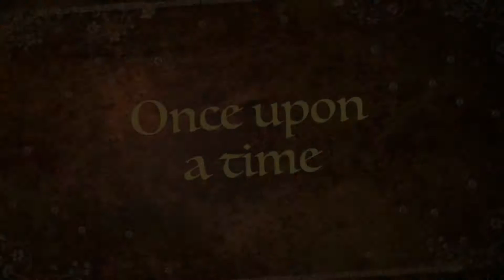Birthday Wishes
Birthday troll# best bday wish for husband# 🤪😜😂😂